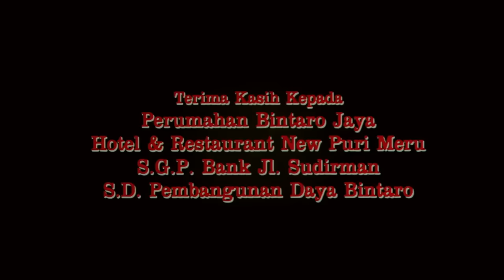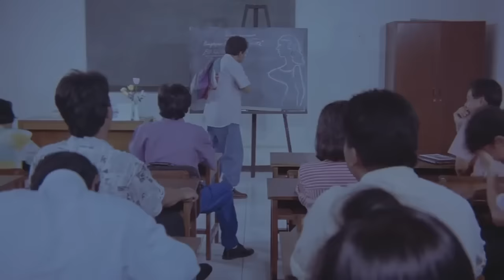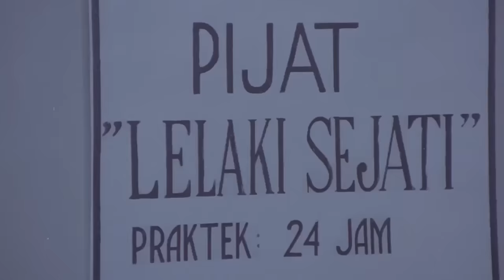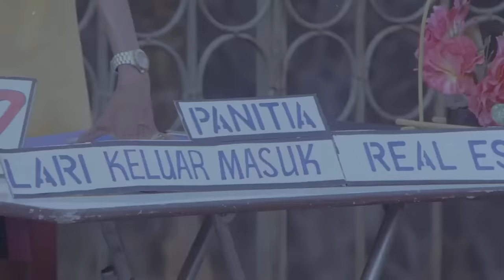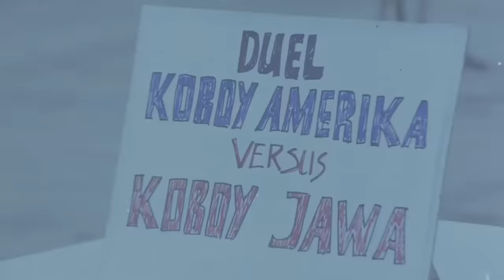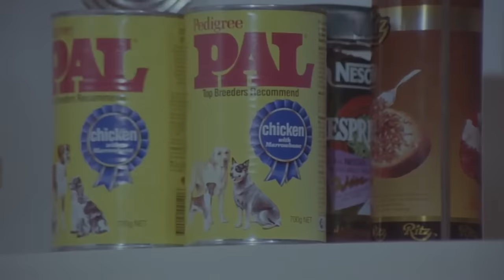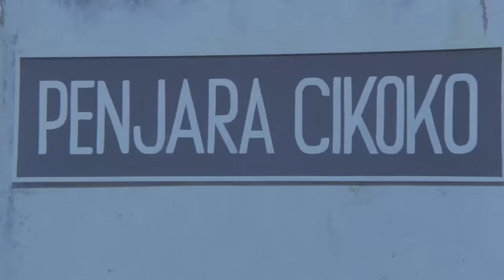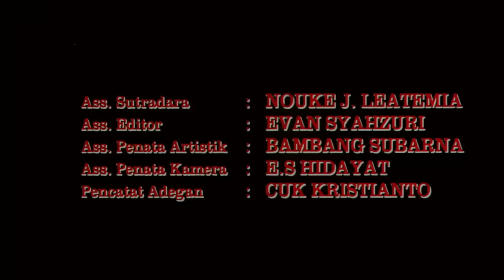BOLEH DONG UNTUNG TERUS (1992) FULL MOVIE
Film Indonesia yang dirilis pada tahun 1992 ini menceritakan tentang Kadir dan Doyok yang keluar masuk tahanan. Mula-mula karena merampok bank, akhirnya tertangkap dan masuk penjara tetapi kemudian mereka berusaha melarikan diri dengan kemampuan mereka dalam bercerita soal pengalaman kocak mereka sampai ditangkap lagi oleh polisi. Tetapi diujung cerita ini mereka akhirnya masuk penjara lagi tanpa ada kemungkinan untuk lolos.